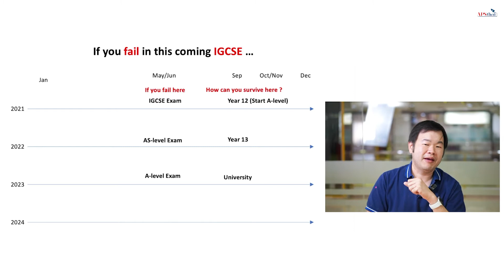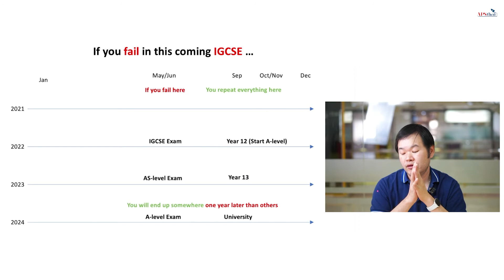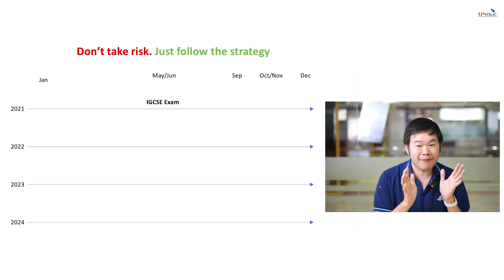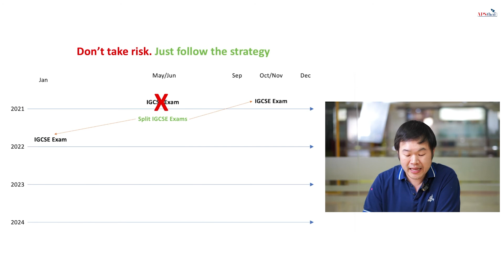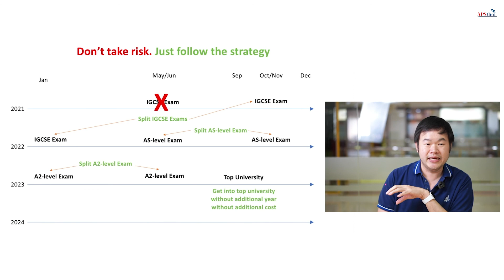ถ้า IGCSE รอบนี้แย่ อนาคตก็แย่ (แล้วจะแก้ยังไง)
ถ้าไม่มั่นใจกับการสอบรอบ May/June 2021 นี้เลย และคิดว่าได้คะแนนแย่แน่ ๆ
เราจะแก้ไขอย่างไร และมีทางเลือกอะไรบ้าง
ถ้าไม่อยากให้อนาคตแย่ไปด้วย คลิปนี้มีคำแนะนำดี ๆ ค่ะ

ไปฟังกันเลย

Official Line: @apsthai (มี @ ด้วยนะ)